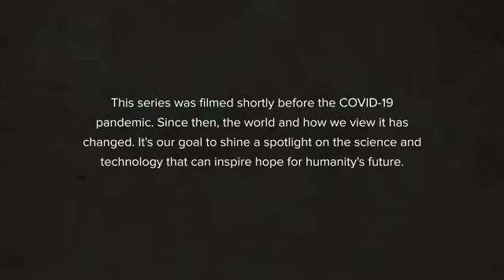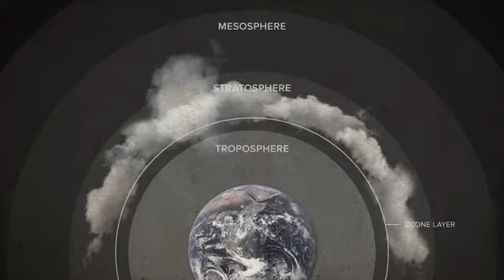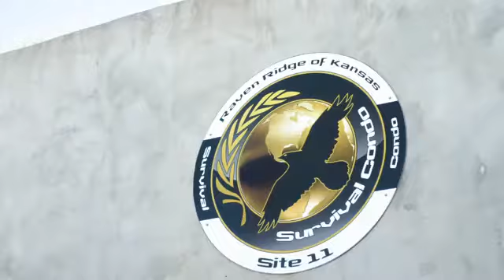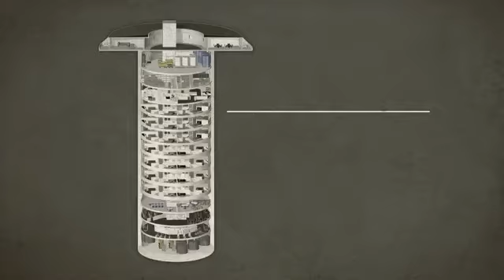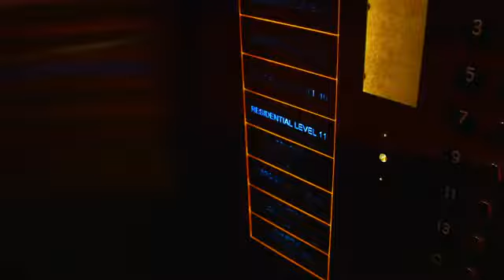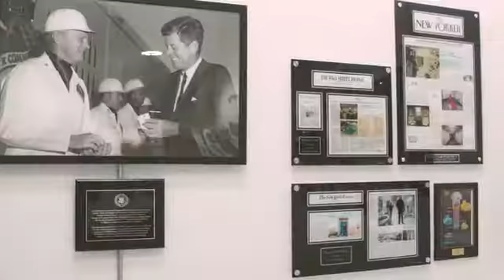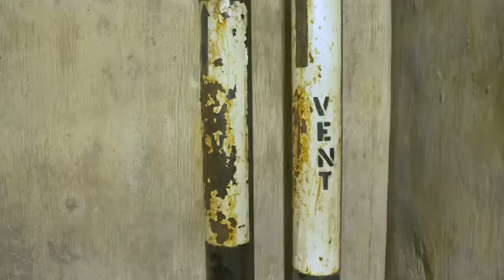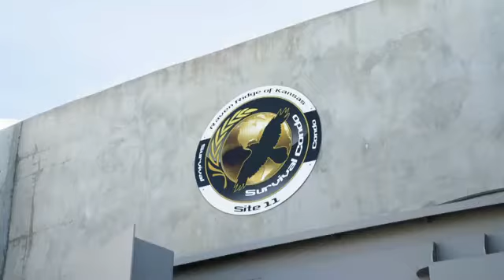Inside the doomsday bunker for the super rich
In episode two of Hacking the Apocalypse, Claire Reilly looks at the risk of an all-out nuclear war and tours a Cold-War era missile silo that's now a luxury escape bunker.